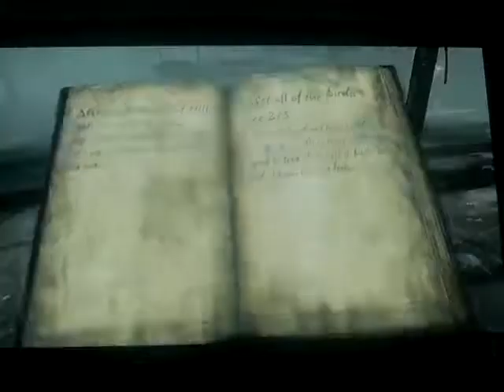Silent Hill: Downpour playthrough part 33: fix a gramophone, solve a murder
Part 33 of my playthrough of Silent Hill: Downpour